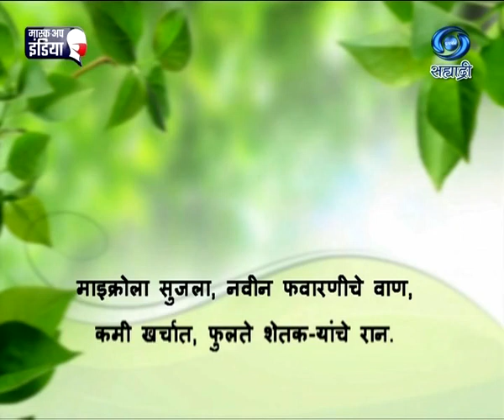कृषी समृध्दीची गुरुकिल्ली | टोमॅटो लागवड | 11.05.2021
टोमॅटो लागवड. कृषी समृध्दीची गुरुकिल्ली ११ मे २०२१ रोजी प्रसारण झाले होते.. जरुर पहा हा विशेष कार्यक्रम.
Krishi Samruddhichi Gurukilli (11 May 2021)
DD Sahyadri
Doordarshan Mumbai
Sahyadri Marathi
Show : ' Krishi Samruddhichi Gurukilli.. '_' कृषी समृध्दीची गुरुकिल्ली..'
Subject : ' टोमॅटो लागवड. ' (११ मे २०२१)
Social Media Operator : वनिता राऊत - मांजरेकर
Producer : प्रस्तुती दूरदर्शन केंद्र पुणे